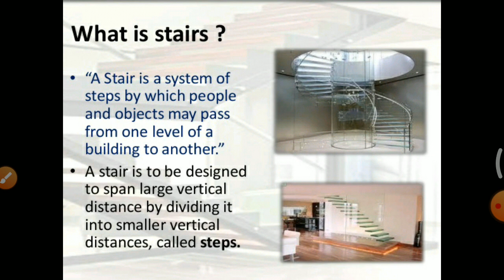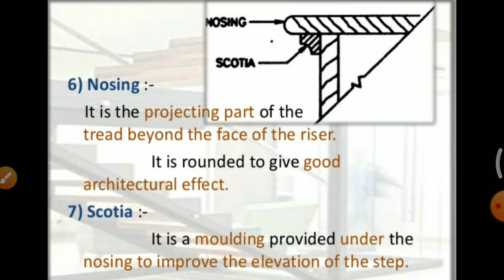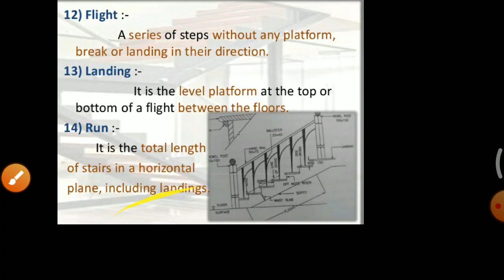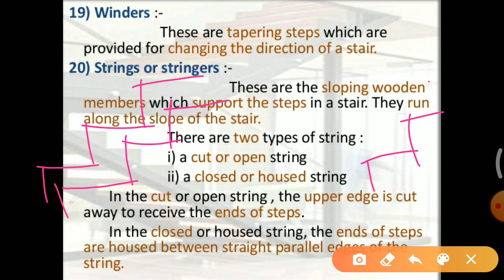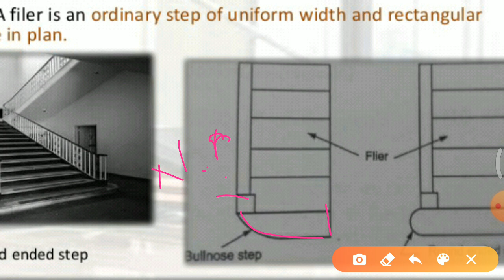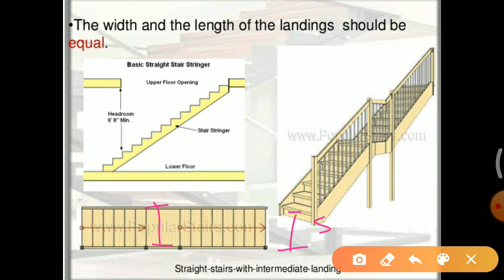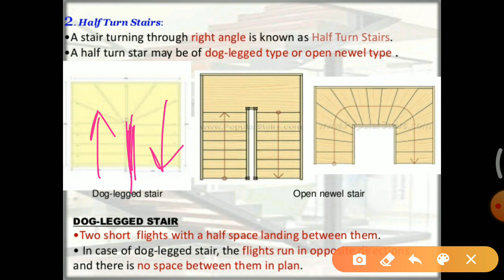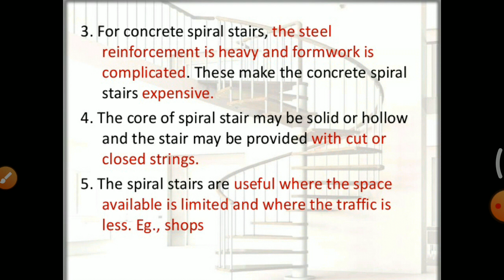types of stairs | ssc je civil engineering lectures | building construction lectures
types of stairs | stairs types and design of stairs | civil engineering stair design

Hello friends, I am akash and welcome you all to my youtube channel Being engineer.

In this video, we will see the stairs and its types. Staircase and its technical terms are discussed and very well explained. Staircase is one of the important topic for civil engineering competitive exams like ssc je, rrb je, state exams and PSU's.